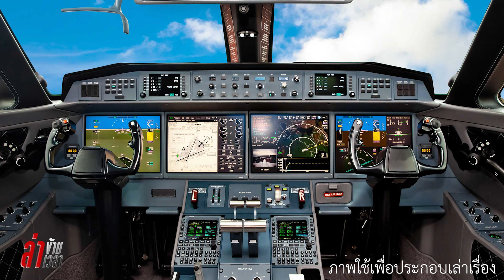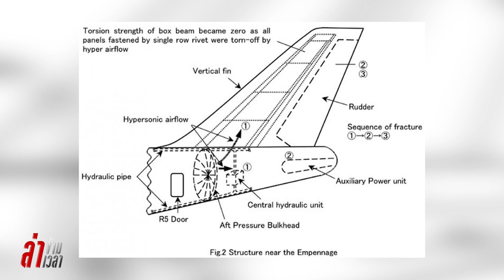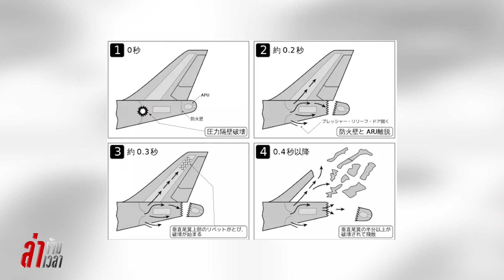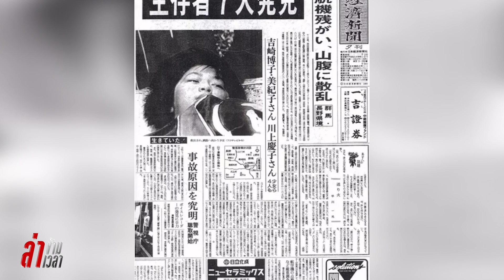เที่ยวบินมรณะ JAL Flight123 สูญเสียมากที่สุดในหน้าประวัติศาสตร์อย่างไม่น่าจดจำ!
อุบัติเหตุบนฟ้านั้นแม้ไม่ค่อยจะเกิดได้บ่อย ๆ แต่ทว่าเมื่อเกิดขึ้นครั้งหนึ่งกลับเต็มไปด้วยความสูญเสียอย่างมหันต์ เพราะจากที่ผ่านมาโอกาสน้อยเหลือเกินที่ผู้โดยสารหรือแม้แต่ลูกเรือเองจะรอดอย่างปาฏิหาริย์ เมื่อมีเหตุการณ์เครื่องบินตก เช่นเดียวกับเหตุการณ์ที่เราจะพาทุกคนย้อนอดีตไปในวันนี้ ซึ่งคือเหตุการณ์ร้ายแรงที่เกิดขึ้นกับเครื่องบิน Boeing 747 ในเที่ยวบิน JAL 123